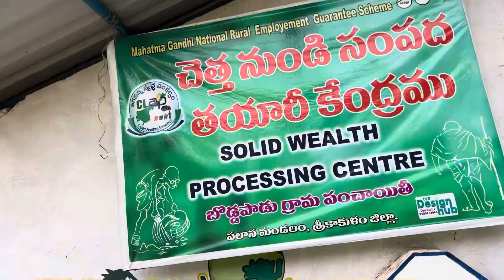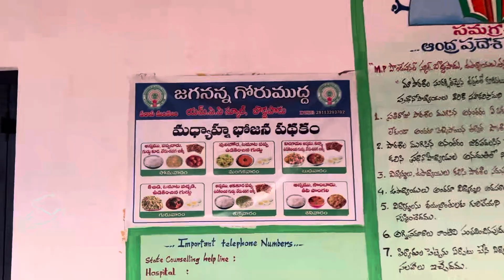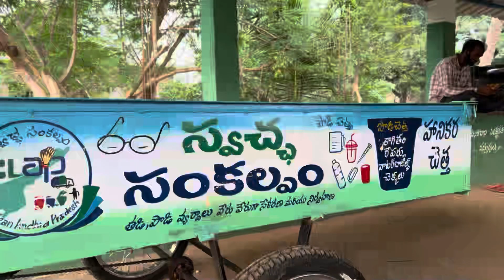అదే మా ఊరు బొడ్డపాడు// SDS folk songs // 9794882620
Swach Sankalpam | CM YS Jagan Sds folk dance group # village folk songs #

SDS folk dance group BODDAPADU
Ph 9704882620